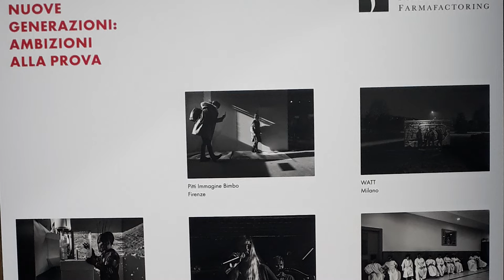"La lunga vita. Nuove generazioni: ambizioni alla prova”:anche Uisp alla mostra fotografica a Padova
Presentazione dell'inaugurazione della mostra fotografica di Fondazione Farmafactoring con le immagini delle attività Uisp rivolte ai più giovani